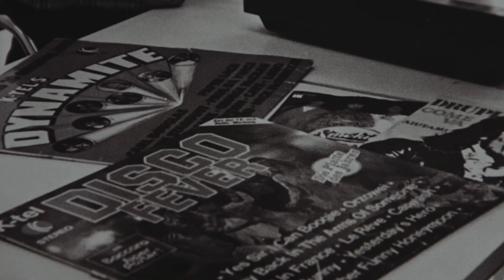Vladimír Líbal - video medailonek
► Odvážné občanské postoje
ACT Media - audiovizuální společnost, reklama & marketing
Firemní a prezentační filmy, televizní a rádiová reklama, marketingové strategie, herecký a hlasový casting, audio produkce, letecké záběry, produktové a reklamní fotografie, grafický design, výroba animací